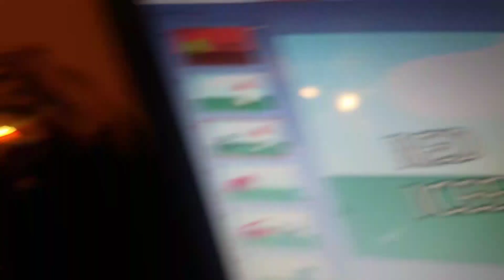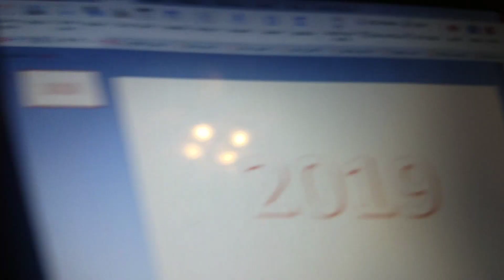Flain2000's Happy New Year Special 2019